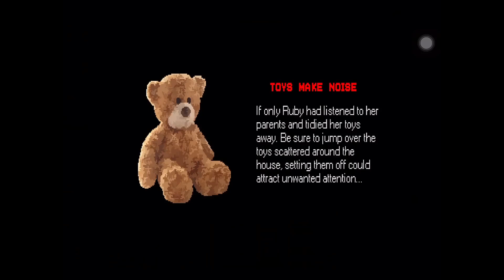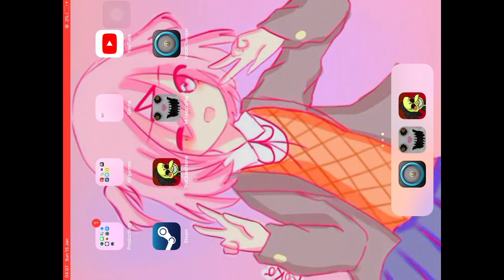Natsuki and sayori play mr.hopps playhouse! Ddlc